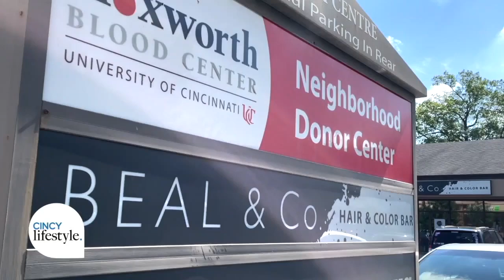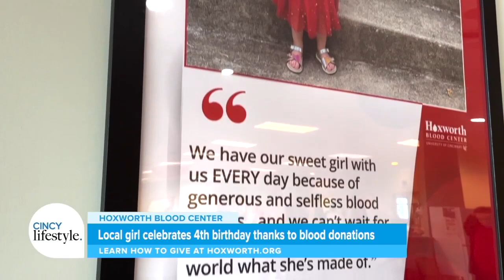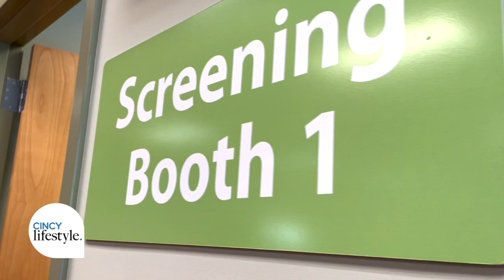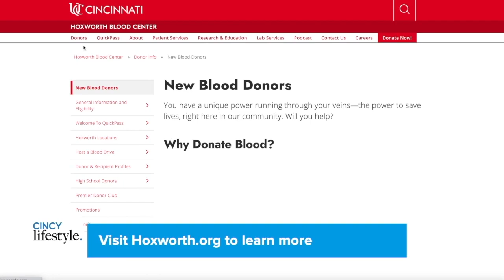Local blood recipient, Brynn Schulte, hosts community birthday blood drive with Hoxworth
Brynn Schulte was diagnosed with Factor XIII shortly after she was born in 2019. Factor XIII deficiency is an extremely rare blood disorder characterized by abnormal blood clotting that may result in abnormal bleeding.

To date, Brynn has received over 800 infusions of Corifact (Factor XIII medication). 800+ selfless blood donors have saved Brynn’s life.

To give back, Brynn and her family host the annual Brynn's Birthday Blood Drive.

"Brynn’s path may not be linear or clear," explains Lindsay. "But one path that IS straightforward, certain, and clear, is her need for blood donations. This gift allows her to thrive, and experience a happy healthy life. Brynn does not have choice in this, but our blood donors do!"